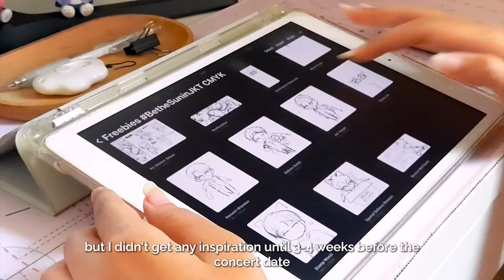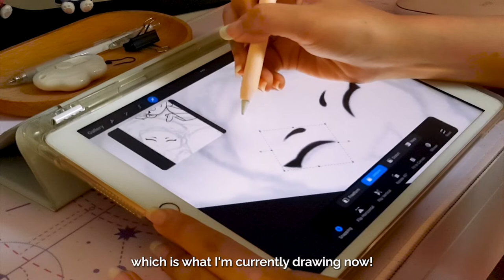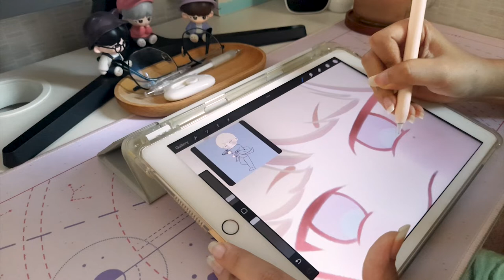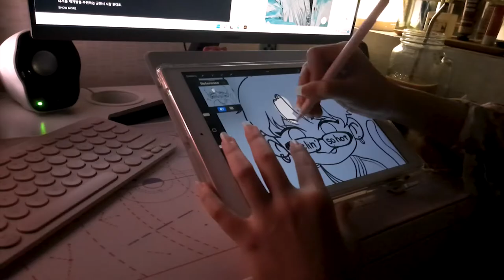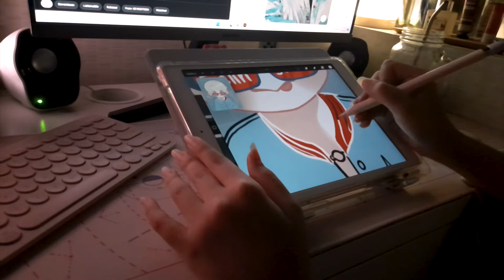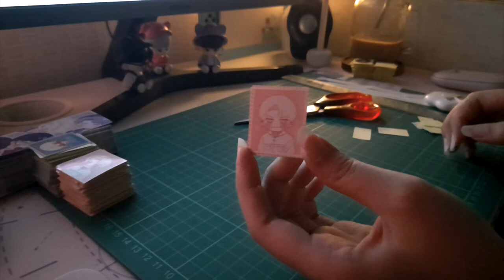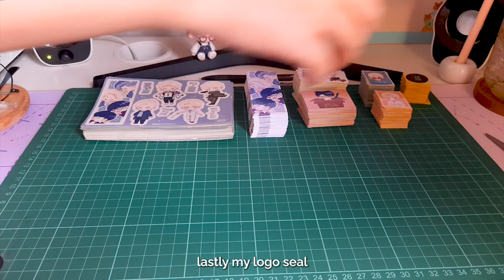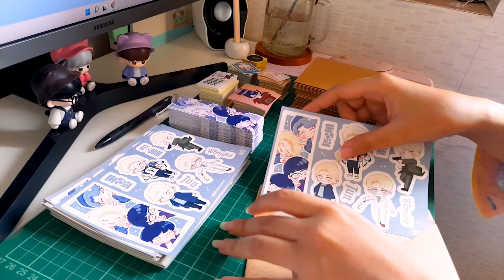Preparing for SEVENTEEN concert ☀️ what I bring, freebies making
I'm going to SEVENTEEN: Be The Sun in Jakarta and this will be my very first K-pop concert experience ever!

In this video, I will show you what I prepared for the SEVENTEEN concert, that is PVC bag unboxing, what I (might) bring to the venue, and my process of making stickers as freebies, from drawing, cutting the stickers and also packing them!

It said might because my bag content could probably change to accommodate other stuffs (as in my foam babies, I want to bring them too 🥹)

I hope this video could help people in giving ideas on what to bring to a concert and making freebies too!

˚* ❀ Timestamps ❀ *˚
00:00 - Previews
00:21 - Desk mat
00:53 - PVC bag unboxing
02:42 - What I bring to a concert
04:08 - Making freebies
˚* 04:08 - Drawing
˚* 08:25 - Cutting
˚* 12:15 - Showcasing
˚* 12:51 - Packing